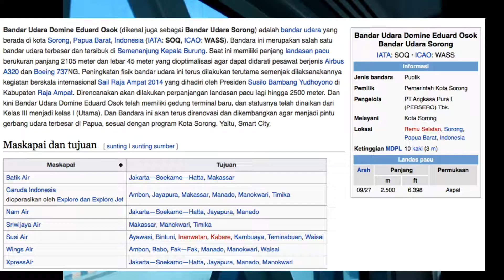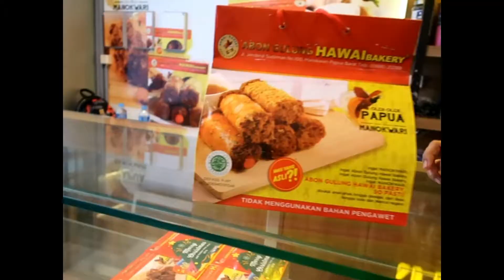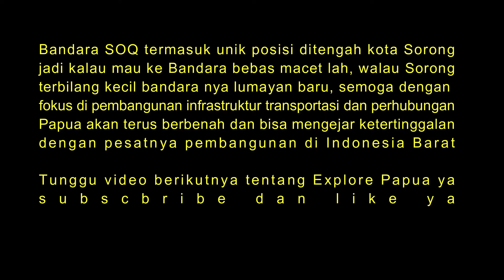Bandara Udara Domine Eduard Osok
Bandara Udara Domine Eduard Osok ( Bandara DEO Sorong )

Bandar Udara Domine Eduard Osok (dikenal juga sebagai Bandar Udara Sorong) adalah bandar udara yang berada di kota Sorong, Papua Barat, Indonesia (IATA: SOQ, ICAO: WASS). Bandara ini merupakan salah satu bandar udara terbesar dan tersibuk di Semenanjung Kepala Burung. Saat ini memiliki panjang landasan pacu berukuran panjang 2105 meter dan lebar 45 meter yang dioptimalisasi agar dapat didarati pesawat berjenis Airbus A320 dan Boeing 737NG. Peningkatan fisik bandar udara ini terus dilakukan terutama semenjak dilaksanakannya kegiatan berskala internasional Sail Raja Ampat 2014 yang dihadiri oleh Presiden Susilo Bambang Yudhoyono di Kabupaten Raja Ampat. Direncanakan akan dilakukan perpanjangan landasan pacu lagi hingga 2500 meter. Dan kini Bandar Udara Domine Eduard Osok telah memiliki gedung terminal baru, dan statusnya telah dinaikan dari Kelas III menjadi kelas I (Utama). Dan Bandara ini akan terus direnovasi dan dikembangkan agar menjadi pintu gerbang udara terbesar di Papua, sesuai dengan program Kota Sorong. Yaitu, Smart City.

Tampilan bandara DEO Sorong tak kalah dengan bandara lainnya di kota-kota besar di Indonesia. Pada bagian eksterior terminal penumpang, terlihat bentuk ornamen unik menyerupai buah pinang yang mencerminkan budaya daerah setempat.

Selain itu, bagian interiornya juga dipercantik dan dilengkapi fasilitasnya untuk menambah kenyamanan penumpang. Dengan gedung terminal penumpang yang diperluas hingga 13.700 m2, Bandara DEO dapat menampung 782 penumpang.

EXPLORE PAPUA 2#
Enjoy SORONG 2#
Bandara DEO SORONG

Channel ini berisi Kumpulan video Ambon Corner/ Explore Maluku/ resep diet ketogenic/tutorial/adventure/birokrasiNiKAHBedaNegara/pernikahancampuran/menikahdenganbule/CULTURESHOCK/adventureInAmbon
Video baru diupload setiap hari dari BULE STUDIOS

Bagi yang minat belajar bahasa inggris via online bisa kesini ya

Gears :
Canon G7X Mark II
Xiomi Yi
HP SAMSUNG A7 2017
SONY handicam DCR-SX22
Lenovo phone

Video Editing Software :
WONDERSHARE Filmora
FINAL CUT PRO
 Channel Milestones:
100subscribers — 23 March 2017